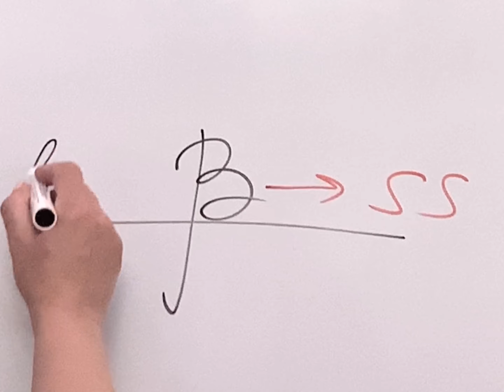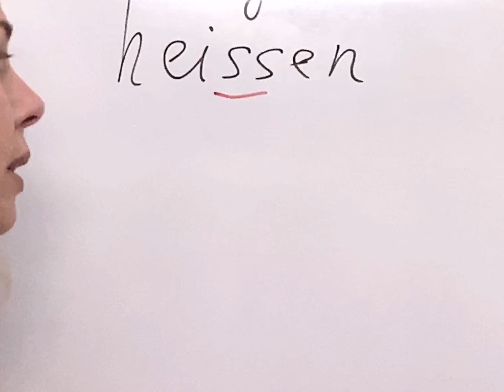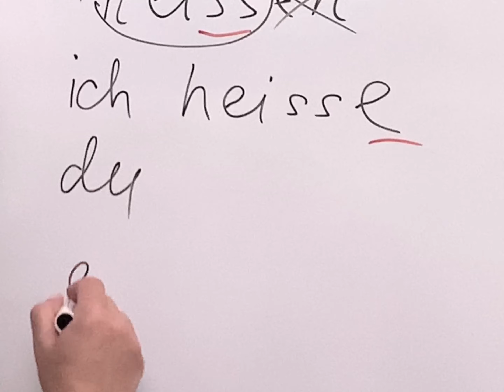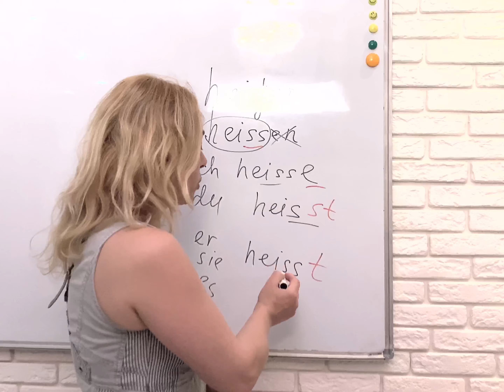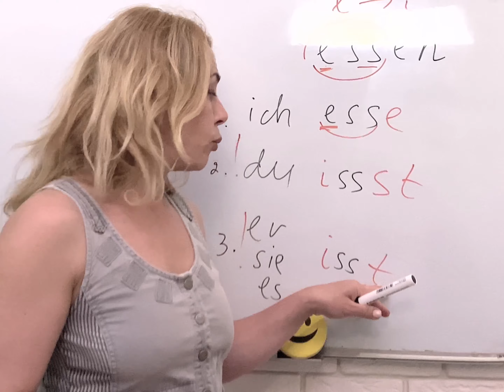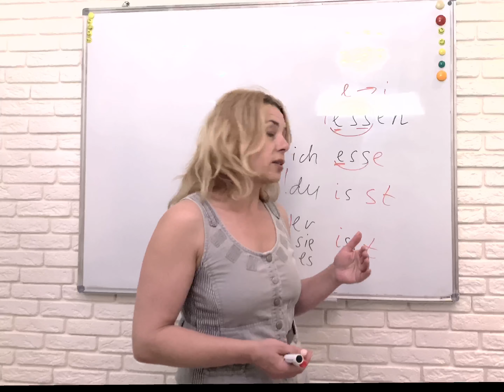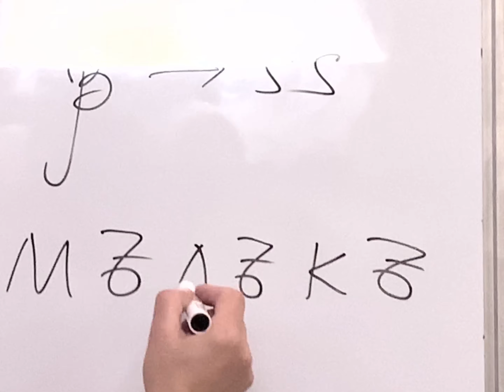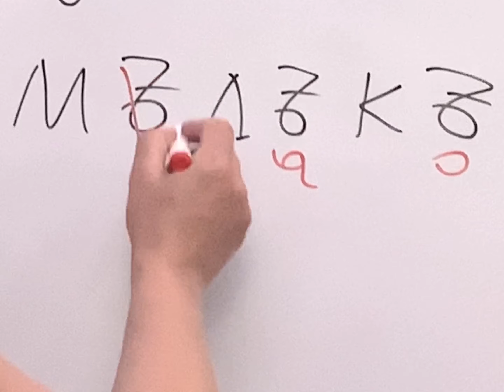Как правильно писать немецкий глагол Heißen и склонять по лицам. ss-ß.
Как в современном немецком языке правильно использовать букву ß
Как склонять по лицам глагол heissen?

Свяжитесь со мной! Мои контакты (Viber, Telegramm, Whatsap) + 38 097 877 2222

Если вы хотите выучить полный курс А1 немецкий для начинающих для переезда в Германию и для жизнь в Германии, тогда не ищите других вариантов- уже есть готовая онлайн программа- занимаетесь в удобное для вас время
Получить доступ к программе полного  курса А1  "Start Deutsch"» можете по ссылке - немецкий для начинающих, уроки немецкого языка с нуля онлайн.
немецкий для начинающих, уроки немецкого онлайн. немецкий с нуля, полиглот немецкий

Как можно быстро подготовиться к сдаче Теста А1 в Гёте  Институте и гарантированно сдать его?
Как   познакомиться с немцем, с целью создания семьи? Как выйти замуж за немца и осуществить переезд в Германию? Как уехать в Германию?

Немецкий язык для начинающих,  немецкий с нуля, немецкий А1, виза невесты, переезд в Германию. немецкий для работы.

Пройти программу онлайн обучения курса "Базовый немецкий А1 для сдачи теста в Гёте Институте для визы невесты", для переезда на ПМЖ в Германию. Переходите по ссылке:

Программа курса- базового немецкого языка для начинающих , немецкий с нуля, немецкие уроки,  курс немецкого онлайн рассчитан на 3 месяца, подходит для выезжающих на ПМЖ в Германию по визе невесты, для работы в Германии, для сдачи Теста А1 в Гёте Институте

 Начать изучение немецкого "Start Deutsch A1"  на онлайн платформе можно сейчас- переходите по ссылке:

Свяжитесь со мной! Мои контакты (Viber, Telegramm, What ap) + 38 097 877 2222

Буду рада вашим отзывам и комментариям ))
Bis bald!